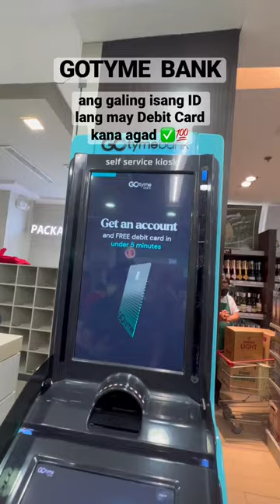GOTYME BANK! AMAZING! You can get your debit card as fast as 5minutes! Isang Valid ID lang! 💯